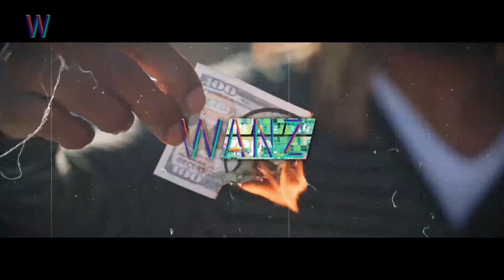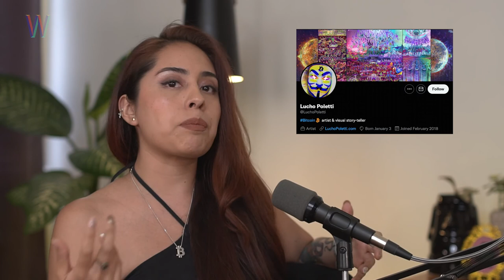#02 NFT | Zaifer Punkast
En este episodio 2 de Zaifer Punkast Lorena Ortíz y Gus Grillasca nos hablan sobre los Tokens No Fungibles (NFT’s) que son certificados digitales de autenticidad que, mediante la tecnología Blockchain, se asocia a un archivo digital único.

Los NFT’s pueden ser imágenes, videos, textos o audios que, por medio de Blockchain, obtienen un verificador a través de metadata, lo cual garantiza que la pieza no se pueda duplicar, creando así el concepto de Cryptoarte.